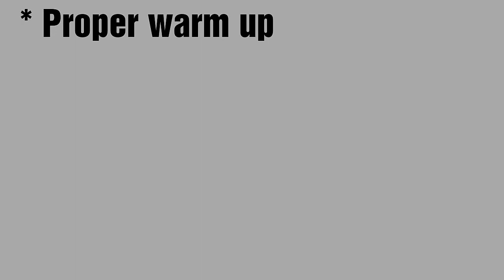Football Fitness and Conditioning training course ( introduced )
Hi
I am Ashish prakash
Sports and games Educator's
to motivations to young's Indian through my videos and development their career in sports and game's.